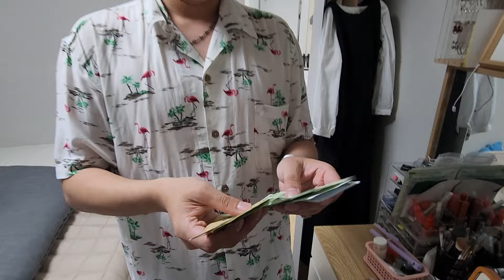친정 간 와이프의 비상금을 털어보자ㅋㅋㅋ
하하하하하하하하하하하하